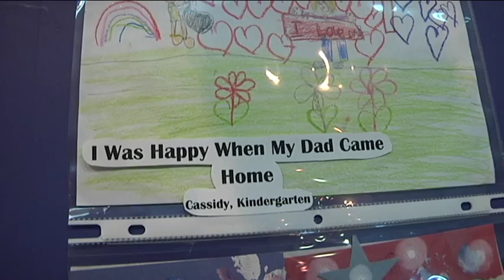Clearinghouse for Military Family Readiness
The Clearinghouse for Military Family Readiness is here to provide you -- a dedicated professional who provides direct assistance to military families -- with the right tools and information to keep our military families strong.  We will help you identify, select, and implement the right evidence-based programs and practices to address wide-ranging family and mental health issues -- from healthy parenting to preventing problematic and risky behaviors. Using our interactive, searchable database, you will find effective and promising intervention programs as well as practical resources and strategies to help you achieve your mission and ensure the welfare of our military families.